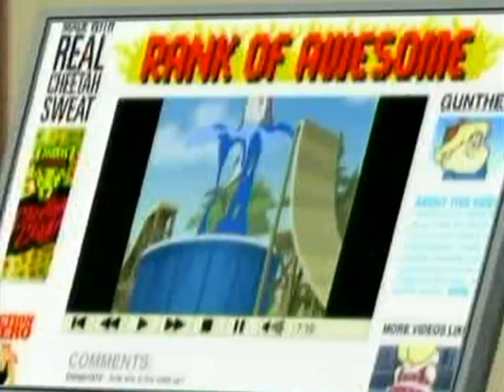Disney XD Oct 1, 2010 Kick Buttowski Brand New Tomorrow Morning At 8:30 am On Disney XD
On The Next Brand New Kick Buttowski For The Internet Kick Will Have To Take His Stunts To New Heights. Will Kick Break His Awesome? Kick Buttowski Brand New Tomorrow Morning at 8:30 am On Disney XD.